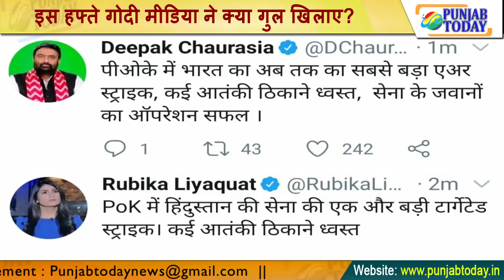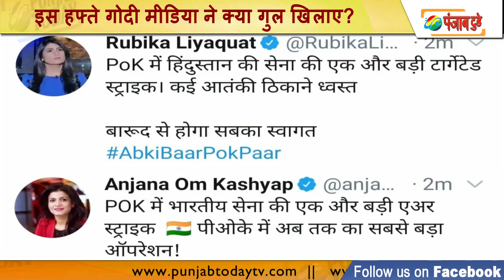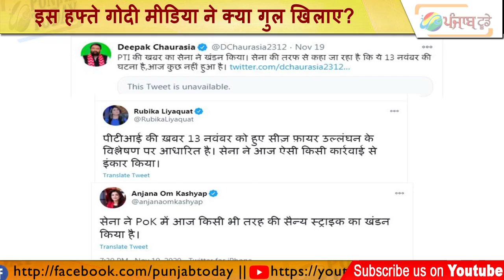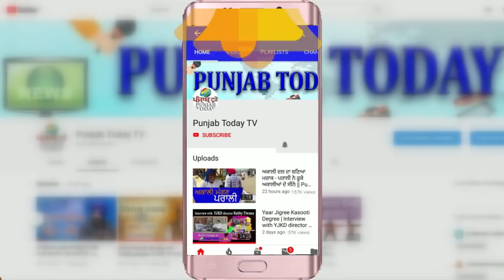Top Godi Media of Week | इस हफ्ते गोदी मीडिया ने क्या गुल खिलाए? Godi Exposed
Arnab | Amish | Rubika | Anjana | Deepak | Godi Media |